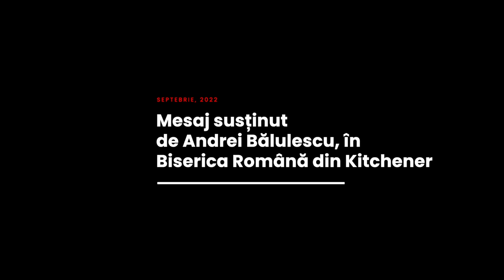Andrei Balulescu - Principiile economiei lui Dumnezeu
Biserica Română din Kitchener - mesaj de încurajare și zidire spirituală, susținut de pastorul Andrei Bălulescu, în data de 25 septembrie 2022. Predici pentru vremuri grele